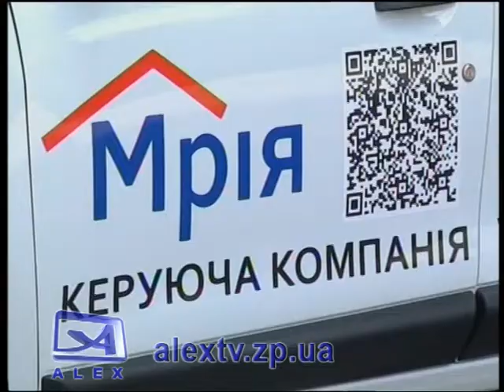Конкурс рисунков от Мрии